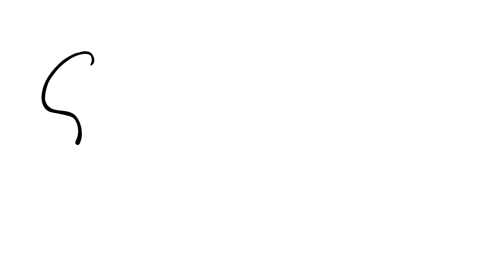THE BEGINNING (Simon's Cat Origins Story: Part 1)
Now that you've met Baby Simon's Cat, get your hands on our NEW Limited Edition Plush! Available to PRE-ORDER meow
Witness the first meeting between Simon and baby Simon's Cat in our film The Beginning. It wasn't love at first sight but like any other great love story they were made for each other!

Part 2 is coming next month!

Credits

Director: Simon Tofield
Animation Director: Rachel Thorn
Animator: Jack Sleeman
Art Director: Liza Nechaeva
Art Assistant: Georgina Chapman
Foley: Fonic
Associate Producer: Edwin Eckford
Production Manager: Phoebe Lane, Matthias Sundberg
Executive Producer: Mike Bell